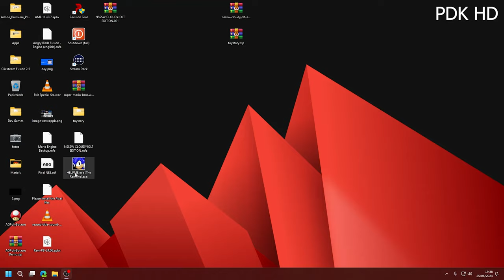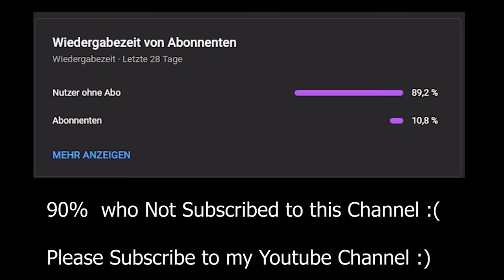HELPME.exe Remake (ClassicSonic124's Version)